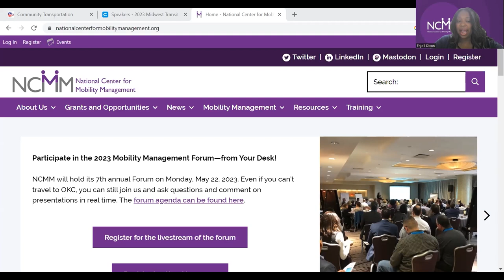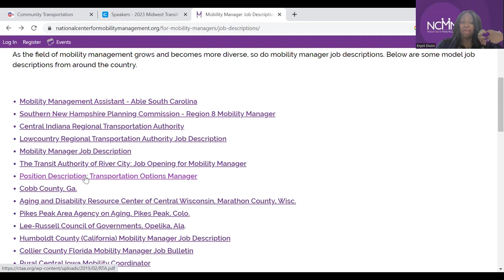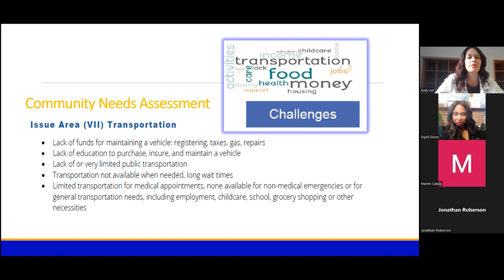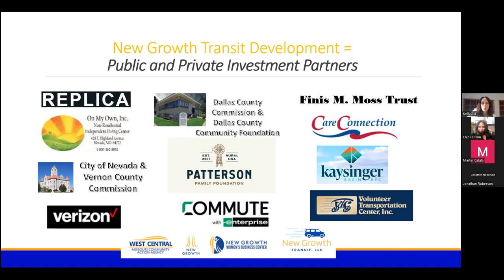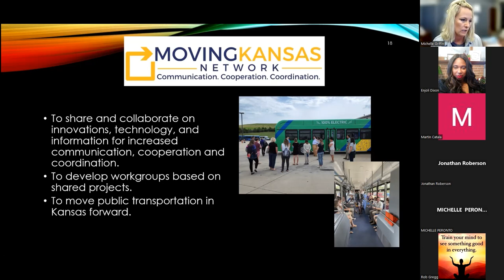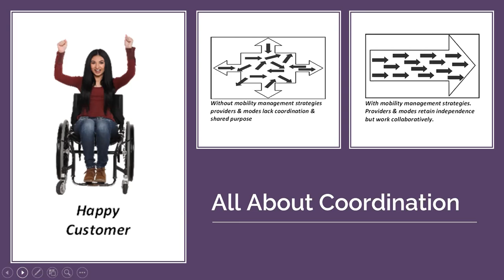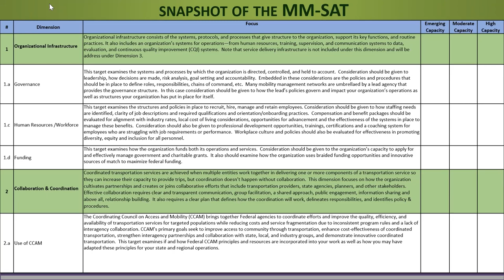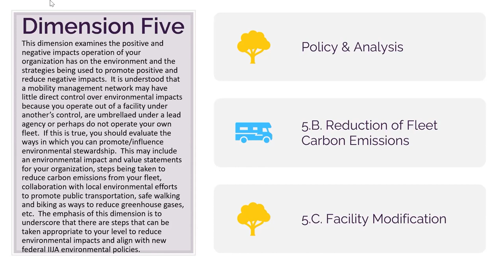FDOT District 1 Mobility Management Summit (Part 1)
The Center for Urban Transportation Research (CUTR), in collaboration with the National Center for Mobility Management (NCMM) and the Florida Department of Transportation's District 1 office (FDOT D1), organized a comprehensive and insightful webinar as part of their ongoing technical assistance project. This session was designed to provide a platform for sharing knowledge, fostering dialogue, and promoting best practices in the field of mobility management.

The webinar was held virtually on May 18, 2023, and covered a wide range of topics. Kelly Schneider, the Social Services Mobility Coordinator for Johnson County, IA, presented on travel training, discussing the demographics of Johnson County, the services provided by the Social Services Department, the cost-sharing model for the Mobility Coordinator position, and the use of transit technology.

The West Central Missouri Community Action Agency shared its vision and mission, which aims to help people and communities reach their fullest potential by coordinating resources, building partnerships, and advocating for change. They also outlined the development timeline of their model, the lack of transportation infrastructure, and the demand and supply of public transit.

Michelle Griffin, the Mobility Manager for North Central Kansas, discussed the structure, roles, and achievements of mobility managers in Kansas. She highlighted the importance of collaboration and coordination in public transit, the use of shared platforms and events to promote mobility, and the communication methods used by mobility managers.

Enjoli Dixon from NCMM at Easterseals and Steven Workman, a consultant for NCMM at Easterseals and Director of Transport New Hampshire, discussed the Mobility Management Sustainability Assessment Tool (MM-SAT). The tool helps mobility management professionals measure the overall sustainability of their programs, identify different dimensions of sustainability, focus efforts to increase sustainability, and make data-driven strategic decisions.

This event forms a crucial part of CUTR's project with FDOT, serving as a key training element aimed at enhancing the skills and knowledge of participants, thereby contributing to the overall progress of the project.